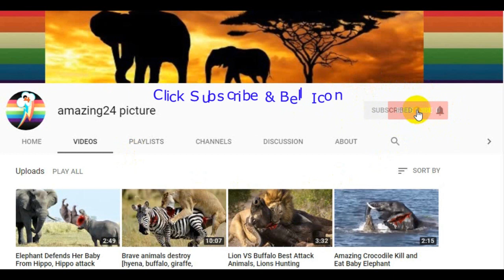OMG!!​ Why Pigtail monkey request king monkey many time? || amazing24 picture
1. lion vs zebra attack! baby zebra until death สิงโต Vs ม้าลาย การต่อสู้จริง

2.CHEETAH QUEEN OF THE SPEED, Real Fight! การต่อสู้จริง Animal 2018